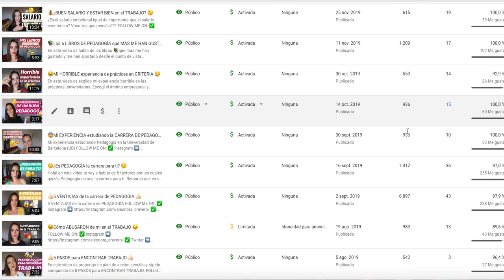😱(CERRADO) Mi Primer SORTEO por los 10.000 SUBS - OS REGALO 100€😱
La persona ganadora: Armando Tovar

❤️Estar suscrito/a al canal
🧡Activar la campanita
💛Deja todos los comentarios que quieras

➡️Tenéis una semana para participar. El Lunes 11 de Mayo a las 17h30 (hora España) haré un directo en mi Instagram para emitir el sorteo.
➡️El nombre de la persona ganadora lo dejaré en esta cajita de información.